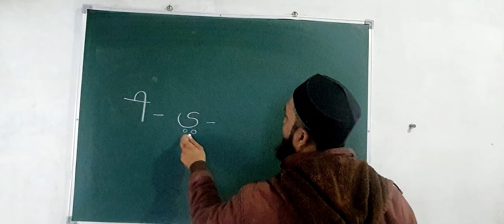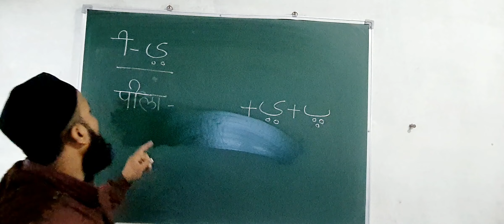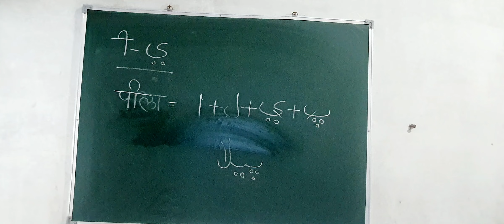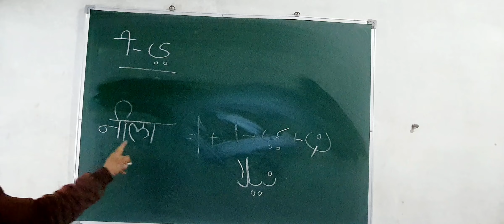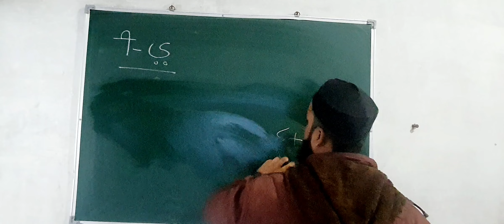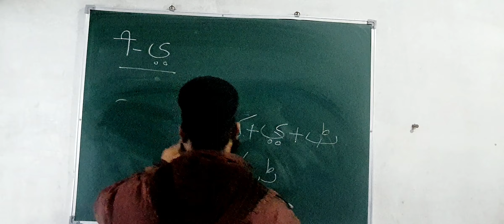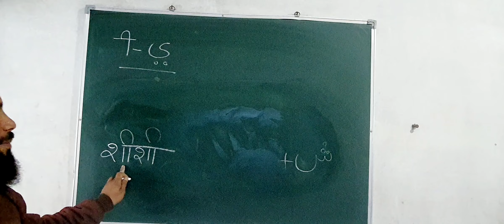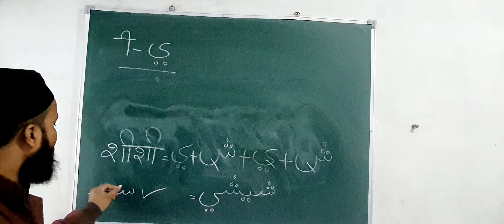Urdu me ई ki matra kese lagate he